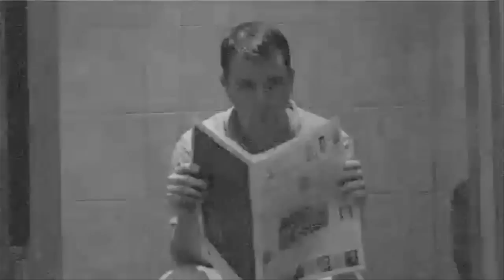The Dallas Sheraton Show - Campaign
The Dallas Sheraton Show is back for season 2! Help us get funding to create brand new episodes for your entertainment! Dallas is the most beloved news anchor in Texas and is given her own reality show, but will the camera be ready for her madcap cast of characters that surrounds her like her slutty neighbor? Or her transgender daughter? Or her Mexican housekeeper? Watch and see!